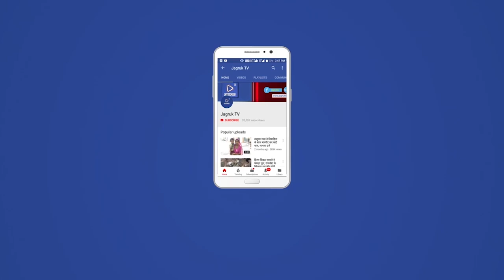सामूहिक विवाह समारोह में एक दूजे के हुए 11 जोड़े वैदिक रीति-रिवाज और मंत्रोच्चार के बीच सात फेरे लिए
बिरामी गांव के सरिया देवी मंदिर परिसर में संत-महात्माओ की पावन निश्रा में गुरूवार को प्रजापति कुम्भकार समाज की और से श्रीयादे सेवा समिति भीम रा परगना बिरामी के बैनर तले द्वितीय सामुहिक विवाह समारोह कोविड गाइडलाइन की पालना करते हुए अलग-अलग दो पारियों में 11 जोड़ो के विवाह की रस्म वैदिक रीति रिवाज एवं मंत्रों उच्चारण के साथ नव दम्पति ने अग्नि के समक्ष सात फेरे लेकर हर्षो उल्लास एव उत्साह के साथ संपन्न हुई। विवाह समारोह में    दूल्हा-दुल्हन के साथ उनके परिवार वाले और रिश्तेदार भी शामिल हुए।इस दौरान मंडप में प्रवेश से पहले ही गेट पर आने वालों के हाथ सैनिटाइज किए गए और जिनके पास मास्क नहीं था उन्हें सामुहिक विवाह समिति के सदस्यों की और से मास्क भी दिए गए। संत हुक्म भारती जी महाराज,वल्लभ गिरी जी महाराज,रामदास जी महाराज की पावन निश्रा में पंडित अर्जुन व्यास,जितेन्द्र व्यास के साथ ब्रह्मामणों ने मंडप में बनी वेदी के सामने सभी नवदंपत्तियों को बैठाकर हवन कराया और वैदिक रीति रिवाज से विवाह की रस्म पूरी की, इस दौरान सुमेरपुर विधायक जोराराम कुमावत, गांव के मुखिया अर्जुन सिंह करणोत, मारवाड़-गोड़वाड जन कल्याण सेवा समिति के अध्यक्ष जयदेव सिंह राणावत,बिरामी सरपंच श्रीमती मनोहर कुंवर करणोत,उप सरपंच मनोहर सिंह करणोत,ग्राम विकास अधिकारी भगवत सिंह राठौड़ सहित उपस्थित अतिथियों    ने नवदंपत्तियों को आर्शीवाद देने के साथ ही विवाह का प्रमाण पत्र भी दिया। कार्यक्रम स्थल पर 22 वर-वधु समेत करीब 400 से अधिक लोग मौजूद रहे।
Corona के बीच अनूठा सामूहिक विवाह,समाज की और से गाइडलाइन के अनुसार व्यवस्थाएं बनी मिसाल
बिरामी गांव में प्रजापति कुम्भकार समाज का द्वितीय  सामुहिक विवाह में 11 जोड़ो एक साथ परिणय सूत्र में बंधे।